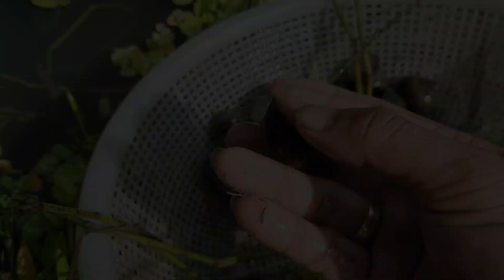Mô hình nuôi ốc bươu đen trong vườn mít Nghề nông miền tây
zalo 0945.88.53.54